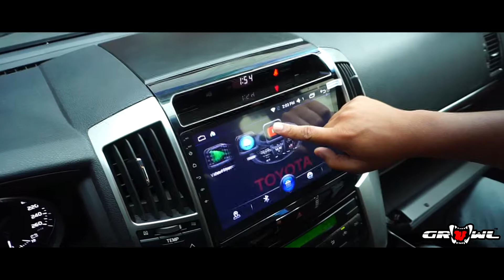LC200 10 INCH ANDROID HEADUNIT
02-03-19 LC200 INSTALLED